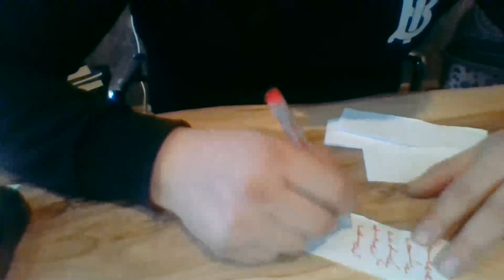Medyum Ercüment Hoca 0552 282 33 33 ücretsiz bakım KONYA HADİM Dil bağlama Tılsımı